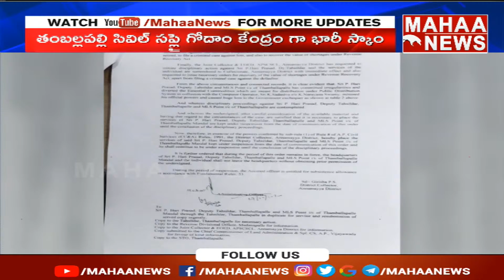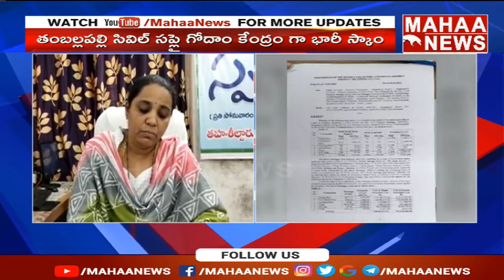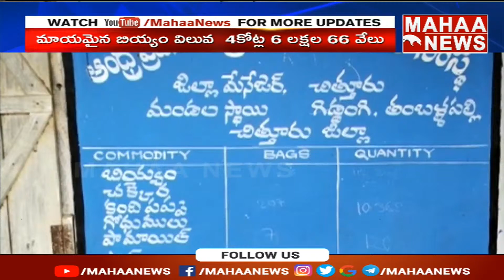తంబళపల్లి లో భారీ స్కాం..995టన్నుల రేషన్ బియ్యం మాయం | Thambalapalli | Mahaanews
తంబళపల్లి లో భారీ స్కాం..995టన్నుల రేషన్ బియ్యం మాయం  | Thambalapalli